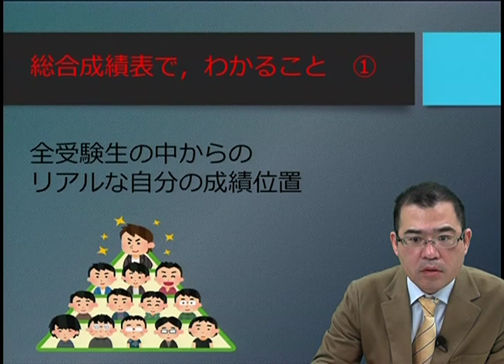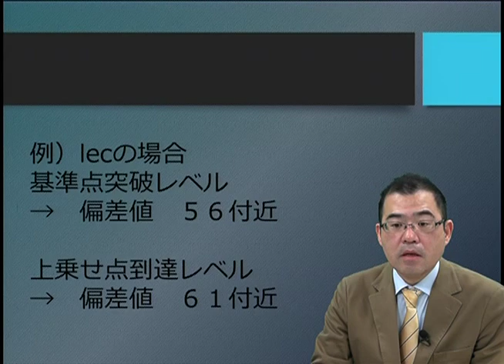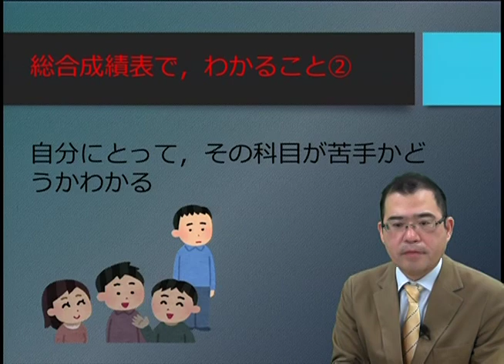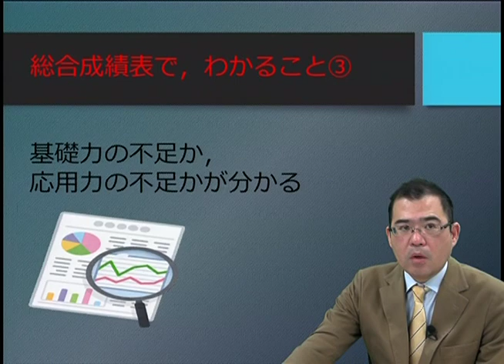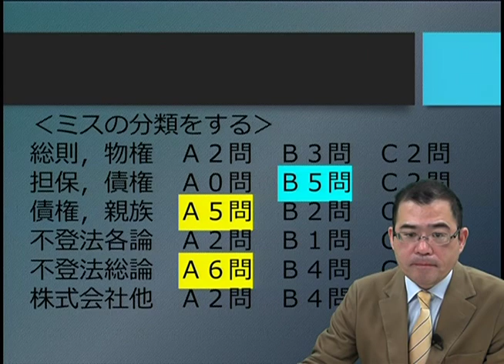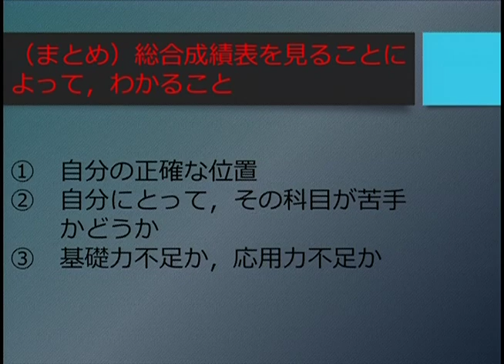【ＬＥＣ司法書士】司法書士受験生 必見！答練受講後にコレをしないともったいない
答練はうけっぱなしではなく自分の立ち位置を把握して分析することが大切！
根本講師が司法書士受験生全員に伝えています。
★ＬＥＣの答練講座の案内はこちらから›